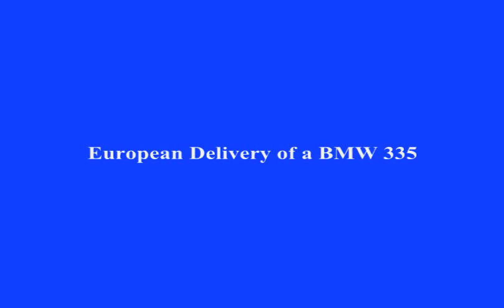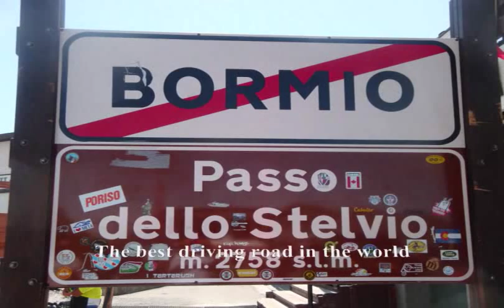Eastbounddown.com 335 European Delivery Movie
We picked up our new 2009 BMW 335 in July 2009.  We took part in the BMW European delivery program, picking up the car in Munich Germany and driving south to Monte Carlo via Stelvio Pass.

It is a 2009 BMW 335 in LeMans Blue with the M sport package.
Good times